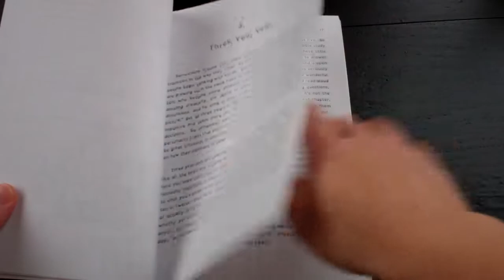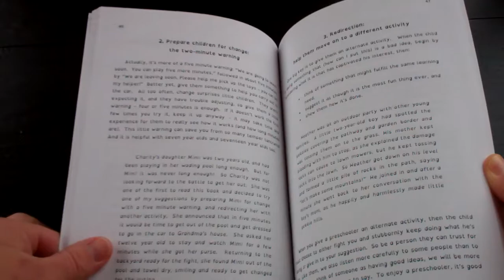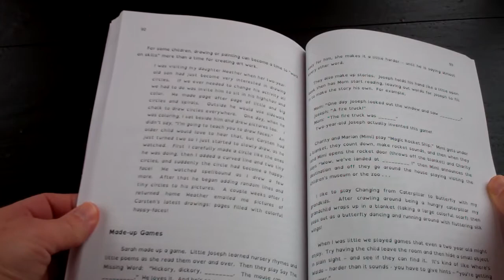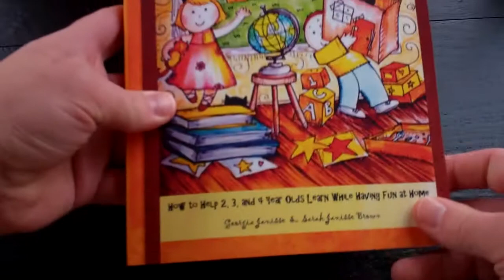Fun-Schooling for Moms of Preschoolers - Thinking Tree by Sarah Brown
Wonderful book for those of us with Preschoolers!  Insightful and helpful!
I purchased this and wanted to share it with you!
on Thinking Tree Videos page.  They are organized very well and up to date!